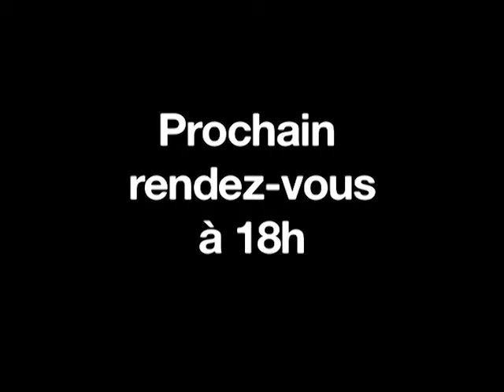12/07/2013 : Mi-séance : le marché se maintient dans le vert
Le marché parisien se maintient dans le vert à la mi-séance, avec un CAC40 en progression de 0,4%. Les valeurs technologiques sont bien orientées dans le sillage de la publication rassurante d'Infosys. A l'inverse, Schneider Electric cède près de 4%...